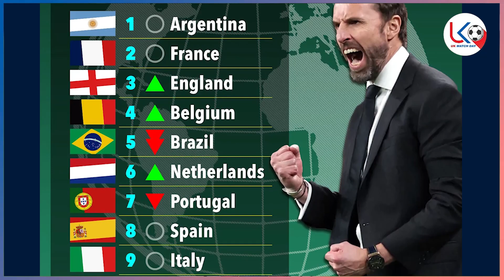ဥရောပ ထိပ်တန်းကလပ်တွေရဲ့ နောက်ဆုံးရ အပြောင်းအရွှေ့နှင့် စိတ်၀င်စားစရာသတင်းများ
အားကစားအစီအစဉ်ကောင်းများကို နေ့စဉ်ကြည့်ရှု့နိုင်ဖို့
အားပေးမှုအတွက် ကျေးဇူးအများကြီးတင်ပါတယ်ဗျ
Credit Photo